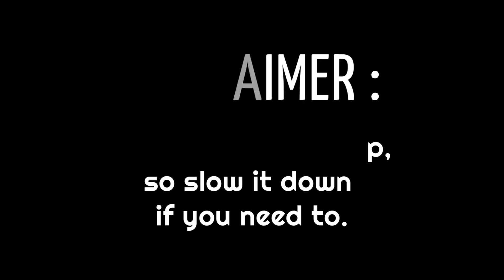Under 7:30 Ranked Lych Tutorial In Btd6!